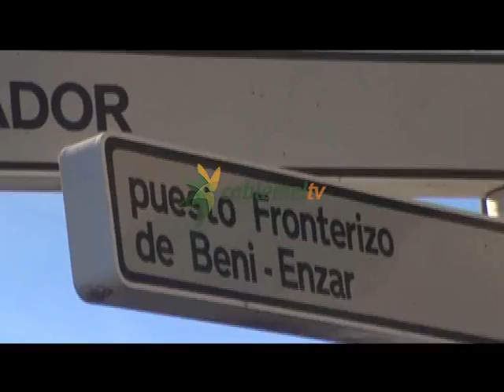ACSEMEL se reúne con delegación para transmitirles sus reivindicaciones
La Asociación de Empresarios ACSEMEL ha mantenido una reunión esta mañana con el Delegado del Gobierno con el objetivo de hacerle llegar algunas reivindicaciones para que el funcionamiento de la frontera de Beni Enzar se acerque más a sus intereses y exista un transporte de mercancías más fluido entre Marruecos y Melilla. Aunque ACSEMEL fue constituida como asociación en el mes de julio, el caos en la frontera ha sido una lucha constante por parte de los comerciantes fronterizos  desde hace más de un año, con airadas protestas, concentraciones y manifestaciones.
Este lunes ha tenido lugar el esperado encuentro entre la Delegación del Gobierno y la Asociación de Comerciantes de Melilla tras las continuas protestas, concentraciones e incluso manifestaciones protagonizadas por este colectivo, antes de ser constituidos como asociación el pasado mes de julio.
Presuntas agresiones a los porteadores, las largas colas, cierres habituales del paso fronterizo o los cambios de criterio continuos a la hora de seleccionar que mercancías pasan por la frontera y cuales no,  son algunas de las reivindicaciones históricas de este colectivo.
Ahora, con un mensaje más sosegado, desde ACSEMEL piden un carril específico para porteadores, una idea que confían en que pronto sea una realidad. El presiente de la asociación no ha querido marcar una fecha para la creación de este carril, entiende que la Delegación ya tiene bastante trabajo, ha dicho textualmente, con el asunto del Ébola.
El presidente de ACSEMEL considera que desde que se han constituido como asociación son más fuertes porque están más unidos, por ello confían en que sus reivindicaciones sean escuchadas de una vez por todas por el delegado del Gobierno